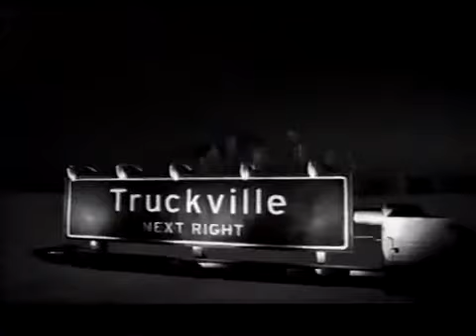2001 Dodge Ram Commercial: Mayor of Truckville - Aired October 14, 2001